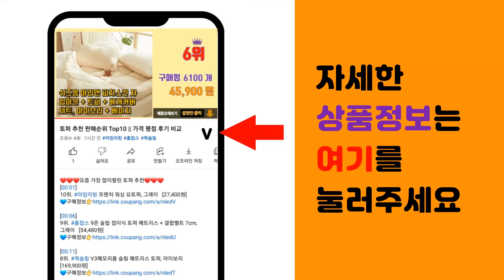트레이닝세트 추천 판매순위 Top10 || 가격 평점 후기 비교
❤️❤️❤️요즘 가장 많이팔린 트레이닝세트 추천❤️❤️❤️

[00:01]
10위. 르엠마 SET 맨투맨 여자박스티 여자트레이닝 여성트레이닝 홈웨어 여성트레 [43,900원]

[00:06]
9위. 퍼니걸스 가또 박시 후드 맨투맨 트레이닝 세트룩_4464 [24,900원]

[00:11]
8위. 애플망고샵 오버핏 브룩클린 조거 세트 트레이닝상하세트 [27,800원]

[00:16]
7위. 위즈아이 남성용 맨투맨 트레이닝 세트 WI072SET [24,160원]

[00:21]
6위. 르엠마 콜린 벨벳 여자트레이닝 여성트레이닝 홈웨어 여자트레이닝세트 여성트레이닝세트 겨울운동 [33,900원]

[00:26]
5위. 핑크시슬리 여성용 더블립 미키 트레이닝 상하의 세트 [38,700원]

[00:31]
4위. 잘빠진 여성용 어반 아노락 반집업 조거 상하의 세트 [29,900원]

[00:36]
3위. 아디다스 SRN ER 삼선 트레이닝수트 상하의 세트 + 패션마스크 [59,800원]

[00:41]
2위. 상상그이상 여성용 국내제작 기모안감 레터링 맨투맨 밴딩 조거팬츠 트레이닝 세트 [29,970원]

[00:46]
1위. #[오버나인] 남자 데이 반집업 아노락 자켓 조거 트레이닝복 세트   [29,800원]